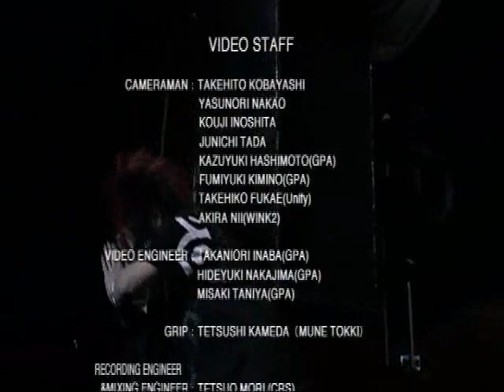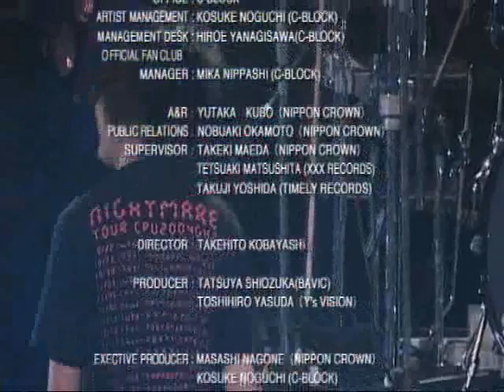Nightmare- Tour CPU 2004 Nakano Sunplaza- part 16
last part ^0^